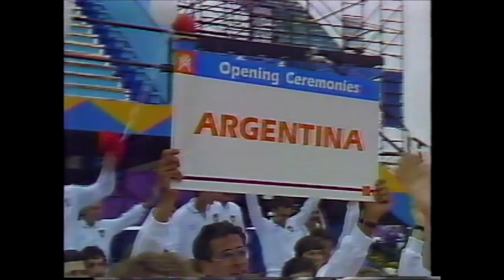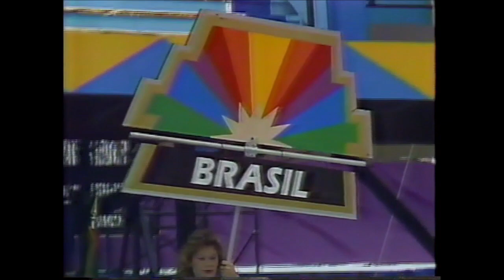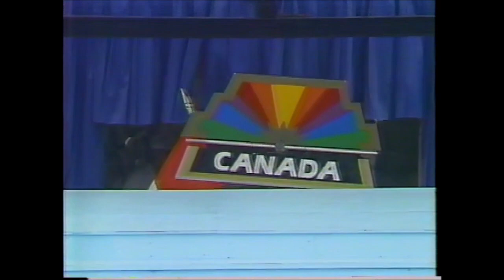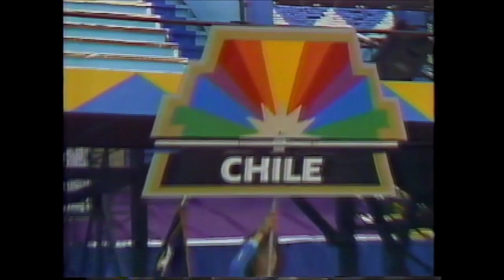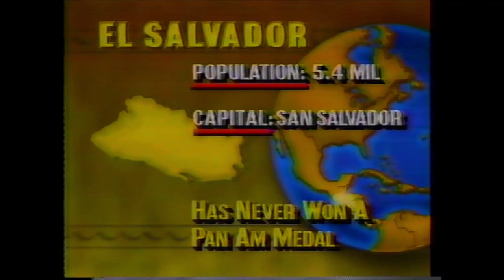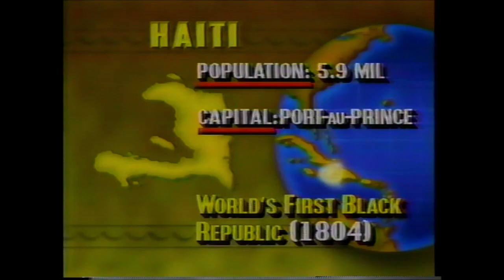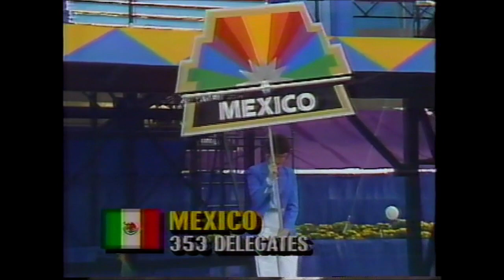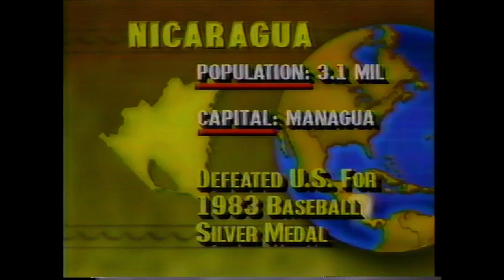Pan Am Games Opening Ceremonies